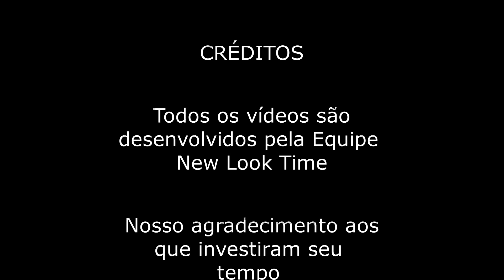Relógio RIP CURL Masculino Detroit Tide A1151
✔Chegando em nossa vitrine um exemplar da Rip Curl sensacional, veja os detalhes na loja virtual New Look Time⌚

Relógios Originais da RipCurl você encontra na New Look Time, veja!

A New Look Time é revendedora autorizada de marcas de relógios famosas e grifes conceituadas em sua loja virtual, todos relógios originais, com garantia do fabricante, fique atento a golpes, exija nota fiscal.

Nem sempre o melhor preço é indicação de melhor compra, você certamente já esbarrou nessa afirmação! Por isso estamos aqui para lhe proporcionar a melhor experiência de compra online possível.

Forte abraço